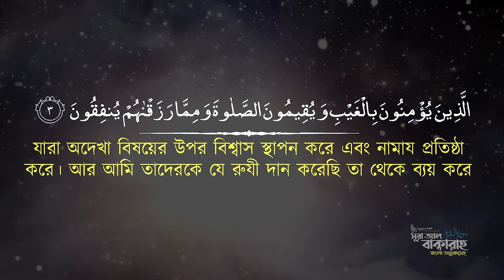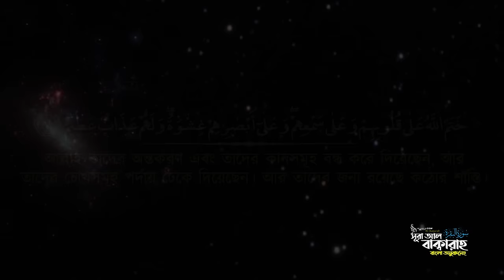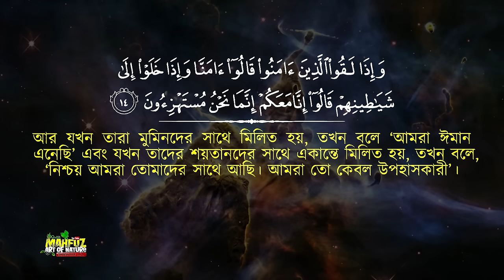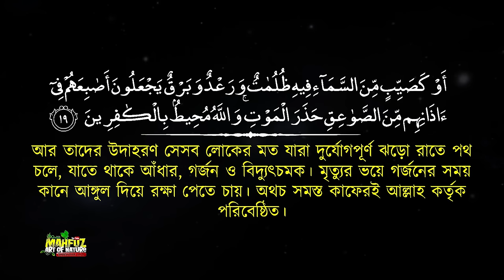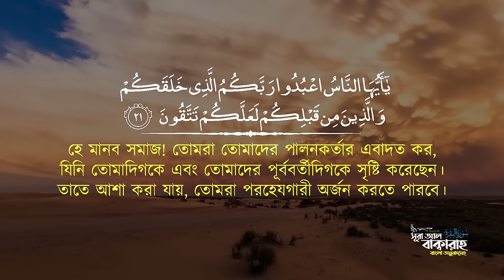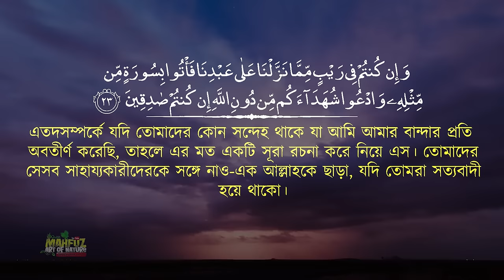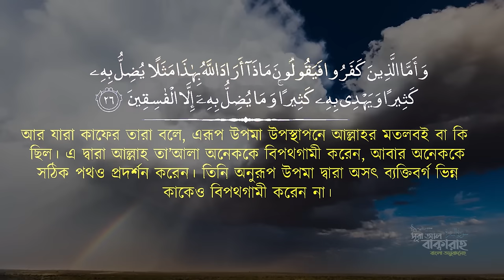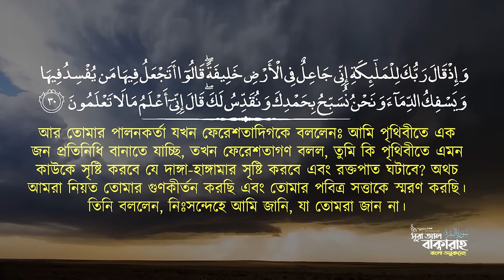সূরা আল বাক্বারাহ سورة البقرة তেলাওয়াত Surah Al Baqarah ❤ Qari Shakir Qasmi ▶ mahfuz art of nature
আল বাক্বারাহ  (আরবি ভাষায়: سورة البقرة) মহাগ্রন্থ আল কুরআনের  দ্বিতীয় সূরা, এর আয়াত সংখ্যা ২৮৬ টি এবং এর রূকুর সংখ্যা ৪০ টি। আল বাকারা সূরাটি মদিনায় অবতীর্ণ হয়েছে।

► সূরা আল বাক্বারাহ
► হৃদয় ছোঁয়া তেলাওয়াত ❤: ক্বারী শাকীর কাস্মী
► surah Baqarah
► Recited by: Qari Shakir Qasmi

Timestamps (টাইমস্ট্যাম্পস):
►সূচনা_ ঈমান, কুফর, মুনাফিকী - Introduction to Faith & Unbelieve (1-20) 0:00
►বাক্বারাহ (বকনা বাছুর) এবং মুসা আলাইহিস সালাম এর কাহিনী - The story of the cow and Moses (AS) 0:21:49
►দাউদ আলাইহিস সালাম এবং অত্যাচারী জালুতের কাহিনী - The story of Prophet David (AS) and Goliath (the tyrant) 1:46:09
►আয়াতুল কুরসী - Ayat Al-Kursi (آیت الکرسی) 1:50:17
►সুদ (রিবা) সম্পর্কিত আয়াত 2:03:05
►শেষ দুই আয়াত  - Last Two Ayats (اٰمَنَ الرَّسُوْلُ )  ( 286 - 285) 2:09:17

►সূরা বাকারাহ্‌ এর ফজিলতঃ
___কুরআনের শীর্ষস্থান হল সূরা বাকারা
হযরত আবদুল্লাহ ইবনে মাসউদ (রা.) হতে বর্ণিত আছে যে তিনি বলেছেন, প্রত্যেক জিনিসের একটি শীর্ষ স্থান রয়েছে। আর কুরআনের শীর্ষ স্থান হল সূরা বাকারা এবং প্রত্যেক জিনিসের একটি সংক্ষিপ্ত সারমর্ম রয়েছে। কুরআনের সংক্ষিপ্ত সারমর্ম হল মুফাসসাল সূরা সমূহ। (দারেমী)

__রাসুলুল্লাহ সাল্লাল্লাহু আলাইহি ওয়া সাল্লাম বলেছেন, তোমরা কুরআন পাঠ কর। কারণ, তা পাঠকারীর জন্য কেয়ামতের দিন সুপারিশকারী হিসেবে আসবে।(বিশেষভাবে) তোমরা দু’টি আলোকচ্ছটাময় ‘সুরা বাকারা ও সুরা আল-ইমরান পড়; কেননা এ দুটি সুরা কেয়ামতের দিন এমনভাবে আসবে যেন দুটি মেঘখণ্ড অথবা দুটি ছায়া অথবা দু’বাক পাখির মতো। তারা এসে এই দুই সুরা পাঠকারীদের পক্ষে জোরালোভাবে আল্লাহ তাআলার কাছে সুপারিশ করবে।’’ (সহীহ মুসলিম)

___ অন্য হাদিসে এসেছে, ‘কেয়ামতের দিন কুরআন আসবে যারা কুরআনের ওপর আমল করেছে তাদের পক্ষ হয়ে। তখন সুরা বাকারা ও সুরা আল-ইমরান থাকবে সবার আগে।’ (সহীহ মুসলিম)